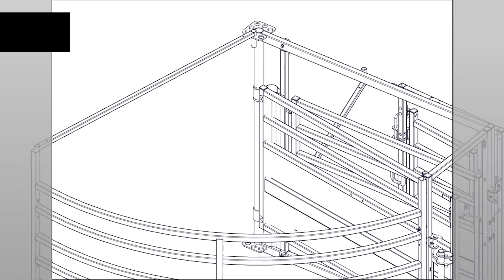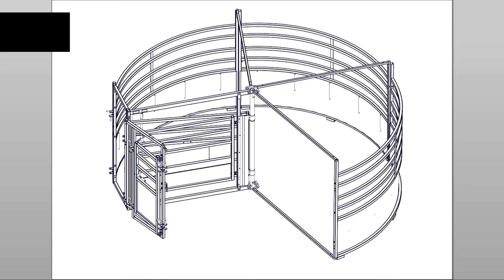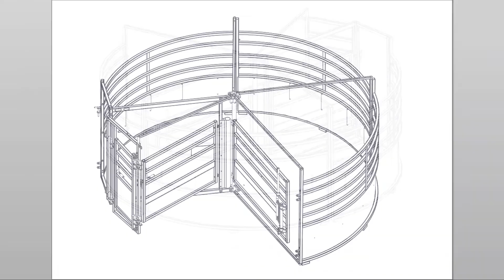8' BudFlow Tub with 90° Single Alley Exit Assembly Instructions for | Arrowquip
Instructions on how to properly assemble your 8' Arrowquip BudFlow cattle tub with 90° alley exit.

00:00 - 00:19 - Introduction
00:19 - 01:48 - Assembling Cattle Tub Panels
01:48 - 02:14 - Final Adjustments

Follow us @Arrowquip